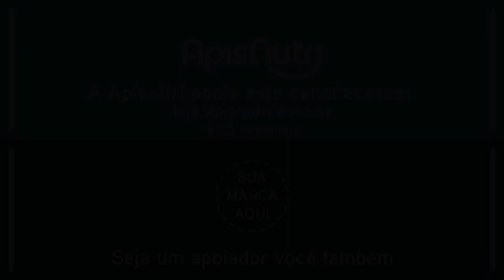LIÇÃO DA ESCOLA SABATINA (07) - ALIANÇA COM ABRAÃO - IVAN SARAIVA - BOA TARDE JESUS - 2 trimestre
SE VOCÊ QUER APRENDER A PREPARAR SERMÕES E PREGAR EU POSSO TE AJUDAR! 😀🙏 CLIQUE NO LINK PARA SABER MAIS

DEIXE JESUS FALAR COM VOCÊ - BOA TARDE JESUS - IVAN SARAIVA  Aprendendo a ouvir Deus

🎁Mais de 900 Esboços de Sermões (Prontos para você rechear), Comentário bíblico digital…E muito mais :)